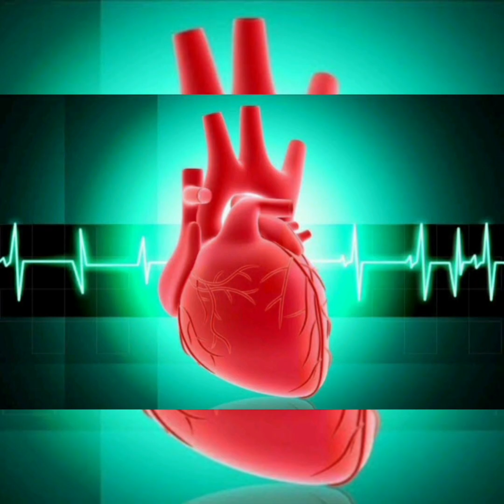Buah pepaya mengandung banyak antioksidan yang berperan penting dalam menjaga kesehatan tubuh.